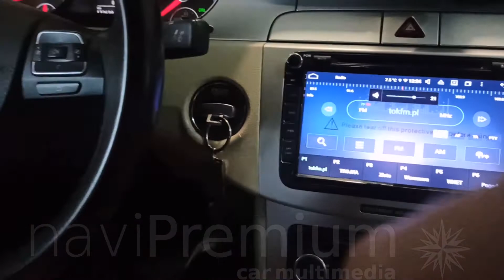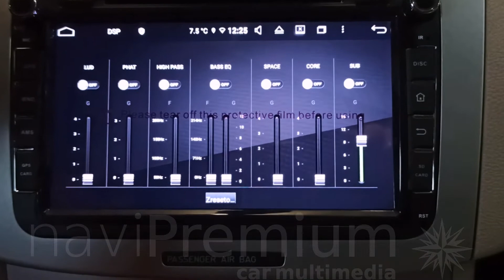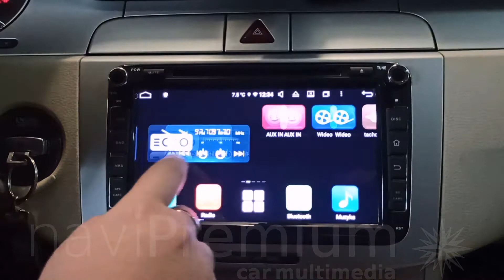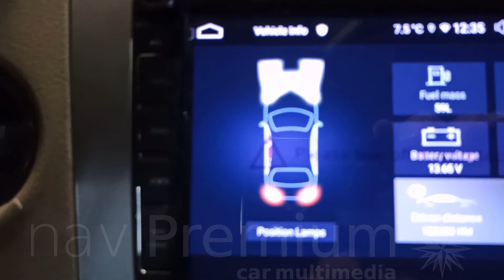naviPremium VOLKSWAGEN CC ANDROID 8" RADIO NAWIGACJA GPS DVD OCTA CORE EKRAN DOTYKOWY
Prezentacja nawigacji dedykowanej do aut Volkswagen, pasującej również do innych samochodów z grupy VW takich jak Skoda czy Seat.
adres: ul. Suchy Las 13, 02-495 Warszawa